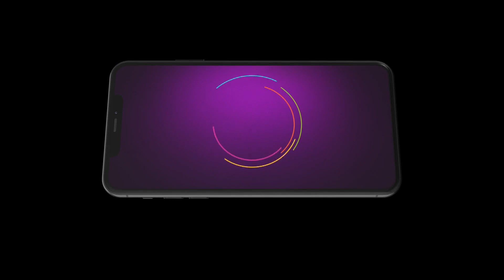Gal Mithi Mithi | Ep 71 | Preview | Feb, 26 2024 | Arjun, Yasmeen | Zee Punjabi